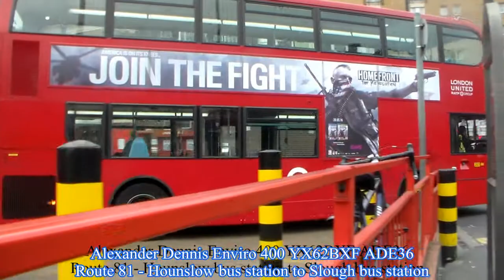Half hour at Hounslow bus station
Your typical half an hour spent at Hounslow bus station during Bank Holiday Monday